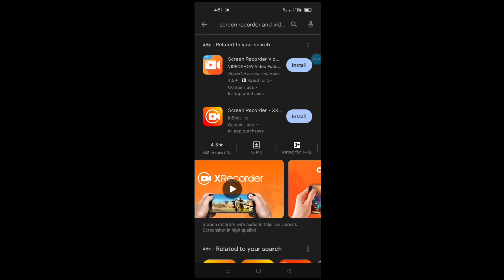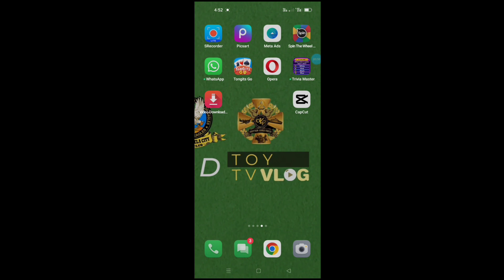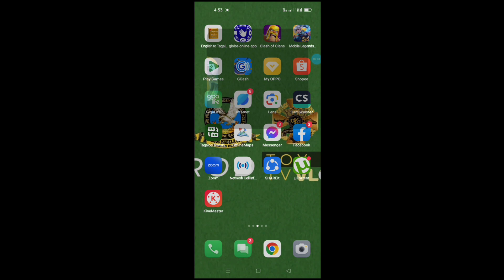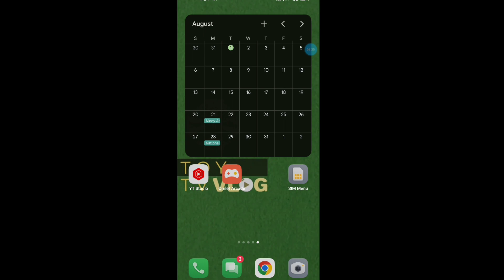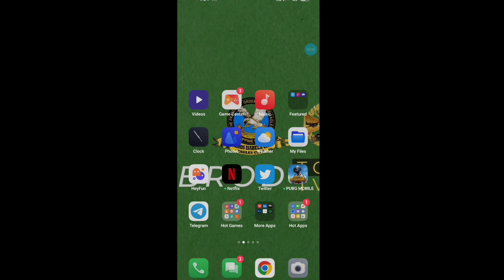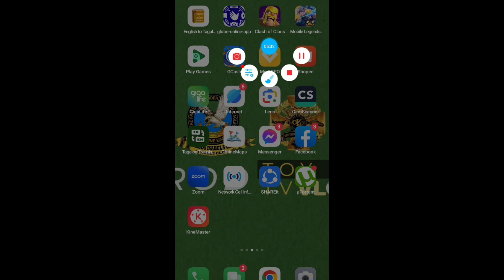how to record your cellphone screen using Oppo?